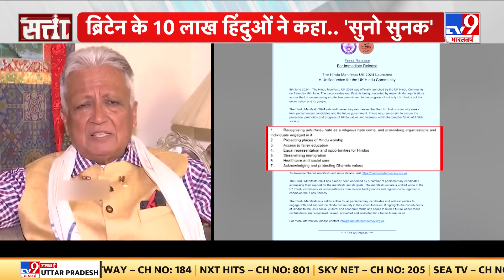Satta Full Show: G7 में समिट में PM Modi के मुरीद हुए वर्ल्ड लीडर्स | Italy | Biden | Melody | Sunak